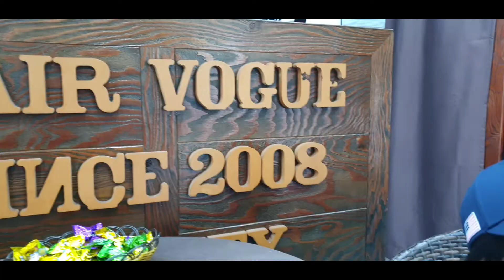hair salon in korea